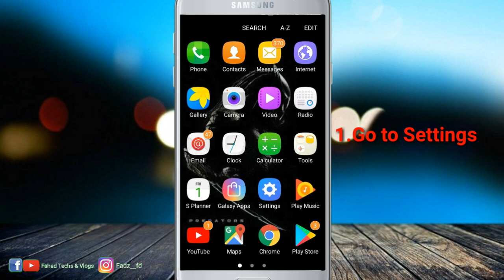How to Enable Developer Options on your android device|Malayalam|2020